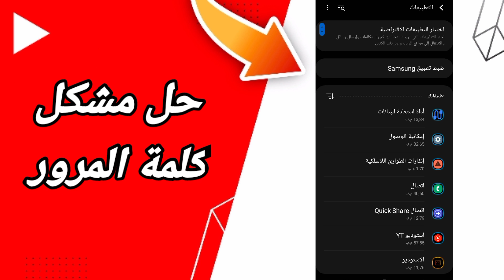كيفية طريقة حل مشكلة كلمة المرور على تطبيق يوتيوب Youtube 2023